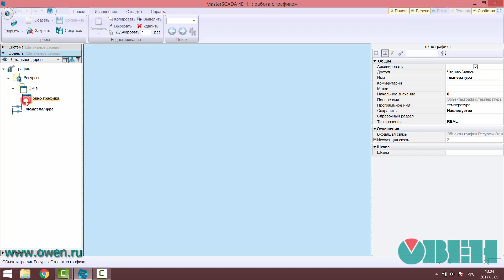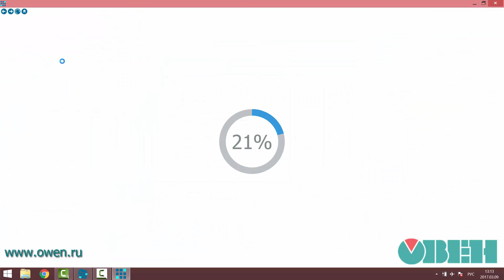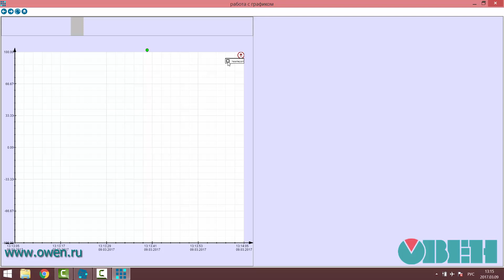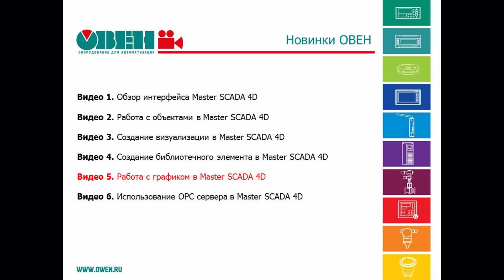ПЛК110 и MasterSCADA 4D. Графики.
Видео-урок №5

В этом видео рассмотрим:
— Добавление графика и ползунка на визуализацию.
— Базовые настройки элемента «График».
— Особенности отображения графика в ПЛК110.